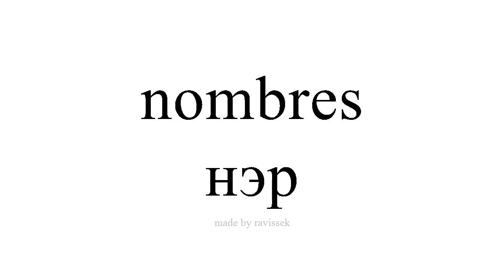испани суралц нэр